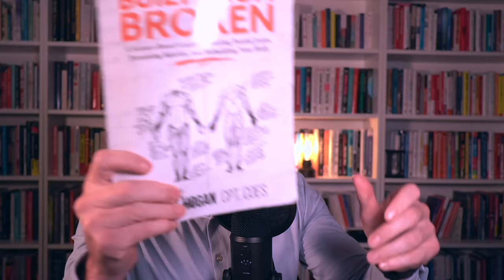Built from Broken Conquering Joint Pain and Rebuilding Your Body with Scott Hogan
If you're tired of being held back by joint pain, injuries, and the belief that these are inevitable parts of ageing, you're in the right place. Our guest today is Scott Hogan, author of "Built from Broken: A Science-Based Guide to Healing Painful Joints."

In this episode, Scott unveils a paradigm shift in corrective exercise, sports nutrition, and joint health that will transform how you approach your fitness journey. Say goodbye to the Pain/Injury Cycle and hello to a resilient, pain-free body.

Key Topics:

The 5 primary causes of joint pain.
Preventing the “Big 3” injuries that trap you in the Pain/Injury Cycle.
Unveiling the truth about conventional pain management.
Identifying and fixing muscle imbalances for a pain-free life.
Natural injury recovery strategies for improved healing.
Insights from Scott:
Scott introduces the concept of being "Broken Down, Beat Up, or Bottlenecked," explaining that these are different points on the same spectrum, not separate categories. "Built from broken" means using your injuries and setbacks as building blocks for a stronger, more resilient body.

The Power of Load Training:
Scott emphasizes that load training (resistance training) is the most effective way to resolve joint pain and build resilience. Forget hours of extraneous soft tissue work; without effective load training, relief remains elusive.

Muscle as an Organ:
Scott elaborates on the importance of muscle mass, especially in older age, highlighting its role in reducing mortality risk, improving metabolic health, and even slowing down cognitive decline.

The Five Primary Causes of Joint Pain and Dysfunction:

Posture
Movement quality and variation
Muscle imbalances
Tendinopathy
Arthritis ageing Collagen degradation
Understanding Pain:
Scott breaks down the three main types of pain and offers a smarter approach to pain management beyond merely treating symptoms.

Inflammation and Exercise:
Contrary to popular belief, exercise decreases inflammation. Scott and the host discuss low inflammatory diets, low carb diets, and their impact on overall health.

Connective Tissue Health:
Explore the role of collagen in your body, the four stages of collagen synthesis, and how it relates to connective tissue health. Learn how to rebuild connective tissue intelligently.

Energy Loading and Bone Density:
Discover why lifting heavy is crucial for bone density and how energy loading, including the stretch-shortening cycle, completes the puzzle for a resilient body.

Lifestyle Factors Affecting Collagen Synthesis:
Scott shares insights on factors that decrease collagen synthesis and provides five practical ways to increase collagen production.

Closing Thoughts:
The episode wraps up with a crucial lesson: being sedentary and engaging in intense physical activity is a recipe for injuries. Scott's wisdom sheds light on why injuries often occur in series and offers a path to break free from this cycle.